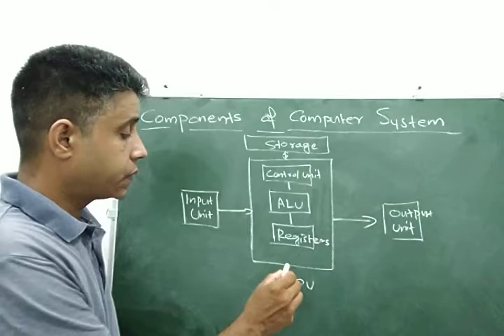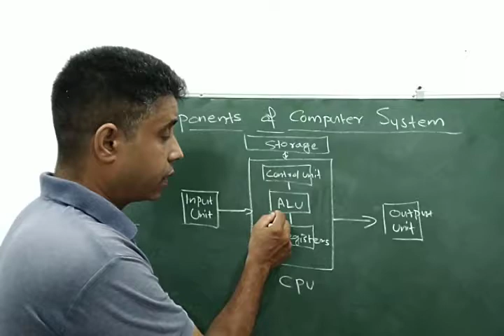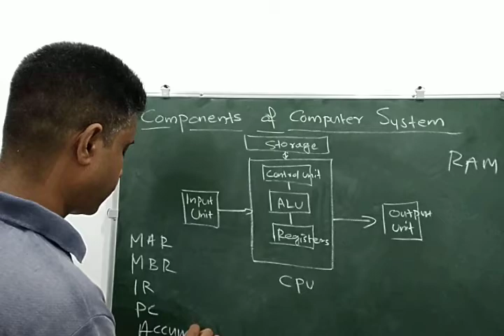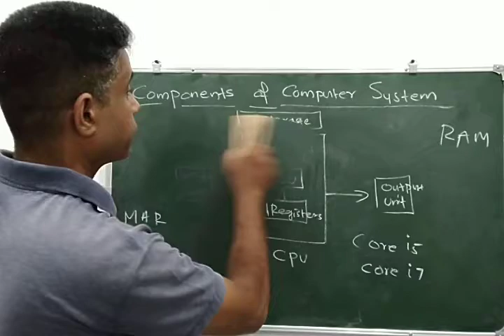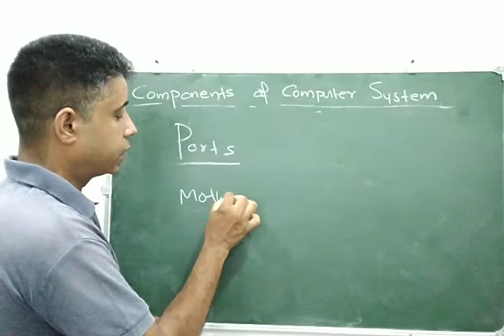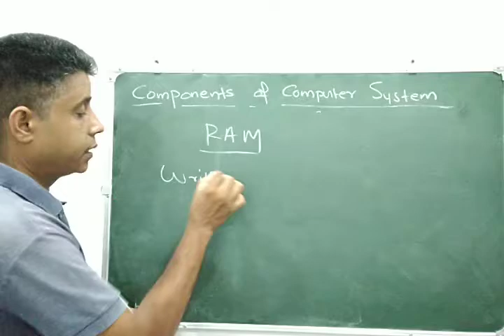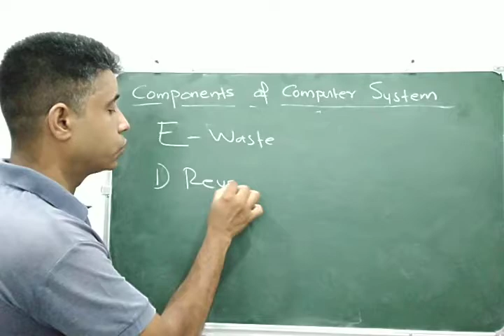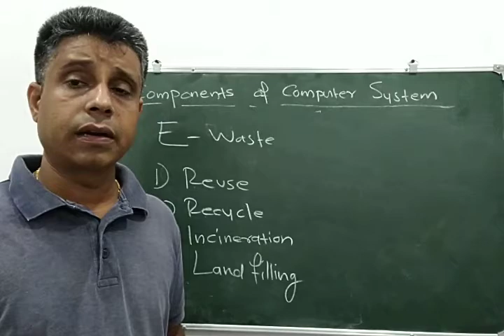Plus One Computer Science Chapter 3-Components of computer System - Focus Area